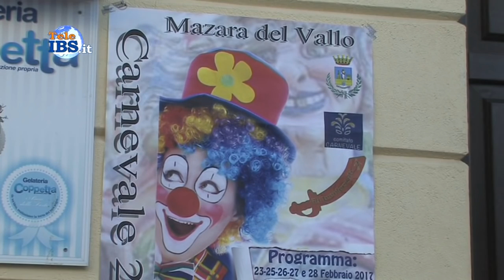2017-02-21 Carnevale 2017 a Mazara del Vallo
Carnevale 2017 a Mazara del Vallo sta per cominciare la festa